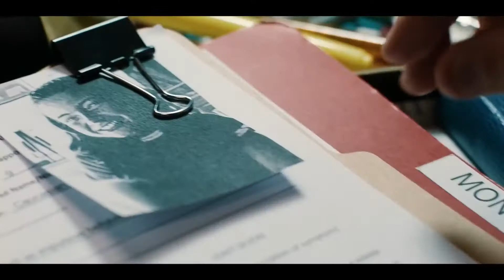THE GATEWAY New Trailer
Directed by : Michele Civetta
Screenplay by : Alexander Felix Bendaña
Michael Civetta
Andrew Levitas
Story by : Alexander Felix Bendaña
Produced by : Andrew Levitas
Stephen Israel
Starring : Shea Whigham
Olivia Munn
Frank Grillo
Cinematography : Bryan Newman
Edited by : Suzy Eimiger
Trish Fuller
Production company
Metalwork Pictures
Distributed by : Lionsgate
Language English

Michele Civetta
Alexander Felix Bendaña
Michael Civetta
Andrew Levitas
Alexander Felix Bendaña
Andrew Levitas
Stephen Israel
Shea Whigham
Olivia Munn
Frank Grillo
Bryan Newman
Suzy Eimiger
Trish Fuller
Alec Puro
Metalwork Pictures